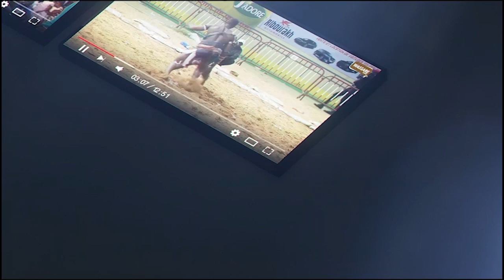Incroyable : Liss Ndiago débarque au concert de Wally Seck aprés sa victoire sur Ardo...